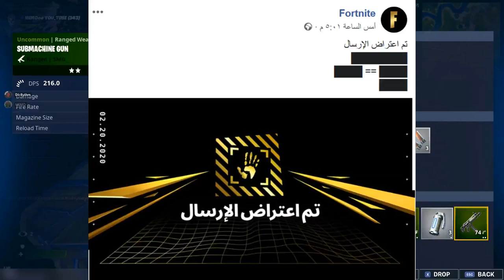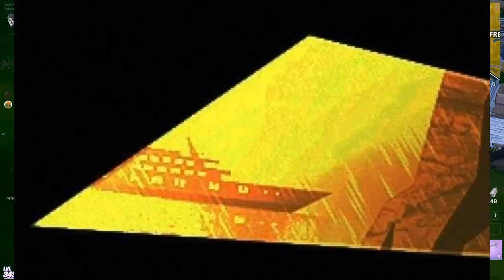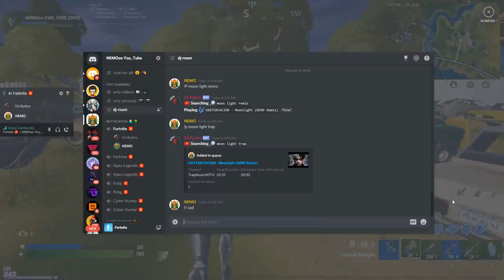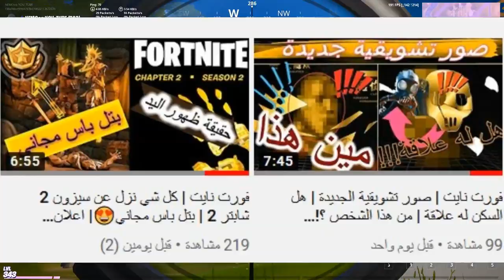فورت نايت | كل شي عن سيزون 2 شابتر 2 | تغيرات سيزون 12 | فورتنايت رسالة سرية للغاية | اعلان سيزون 12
فيدوهات الاخرى شرح الصور بالتفصيل

فيديو السحب على باتل باس سيزون 2 شابتر 2

سحب على باتل باس سيزون 12

حصول على باتل باس مجاني سيزون 2 شابتر 2

احبابي 😘🥰😍😘🥰😍

علامات لا تهمك:
فورت نايت شابتر 2 السيزون الثاني مجانا
فورت نايت الموسم الثاني مجانا
فورت نايت السيزون 2 مجاني
باتل باس السيزون الثاني مجانا

فورت نايت والبطاطس,
فورت نايت والبيتزا,
فورت نايت هدايا مهرجان الشتاء,
هل فورت نايت تشتغل على ايفون 6,
هل فورت نايت بفلوس,
هل فورت نايت على اثنين,
فورت نايت يدتين,
هل فورت نايت راح تنتهي,
هل فورت نايت انتهت ام لا,
هل فورت نايت تشتغل على ايفون 6 بلس,
فورت نايت فيصل يجي,
فورت نايت فاس الهالوين,
فورت نايت غير مندمج,
فورت نايت غزل,
فورت نايت غدره,
فورت نايت عمر,
فورت نايت عبودي,
فورت نايت على نينتندو سويتش,
مهام الاسبوع الثاني فورت نايت السيزون 11,
موسيقى فورت نايت السيزون الثاني,
فورت نايت شراء السيزون الثاني كامل,

فورت نايت باتل باس السيزون الثاني مجانا
فورت نايت شابتر 2 السيزون 2 مجانا
فورت نايت شابتر 2 باتل باس السيزون الثاني مجانا
فورت نايات شابتر 2 السيزون 2 سكن تاير 100
فورت نايت سكن تاير 100 السيزون الثاني
فورت نايت شابتر 2 سكنات السيزون الثاني
فورت نايت سكنات السيزون الثاني شابتر 2
فورت نايت كل شيء يجب معرفته عن السيزون الثاني